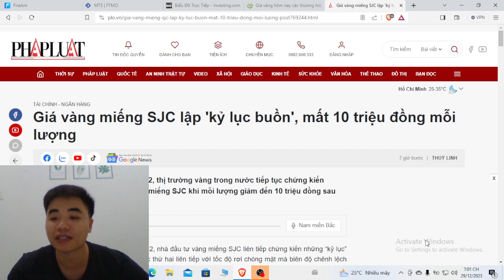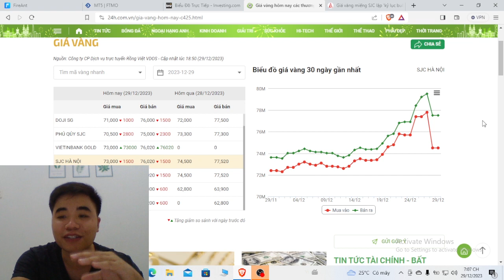Việc học phân tích kĩ thuật rất quan trọng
Mọi thông tin đều  mang tính chất tham khảo.ace nên cân nhắc kĩ trước quyết định đầu tư

hoặc chuyển môi giới chứng khoán ID Z096 ; NGUYỄN TRỌNG VƯỢNG